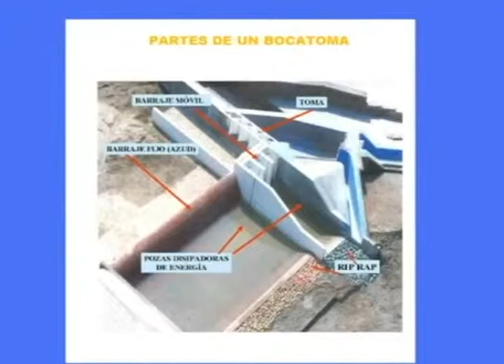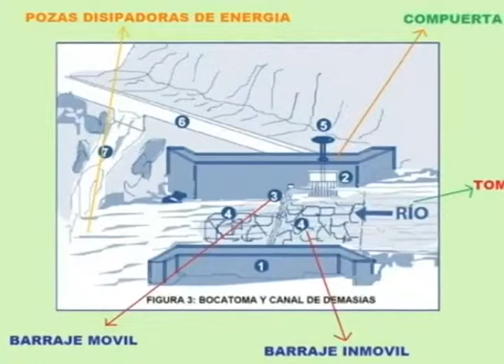CONAGUA invertirá 1,200 millones en obras